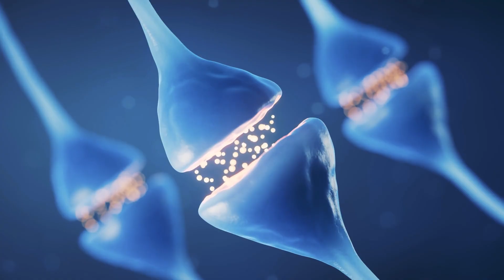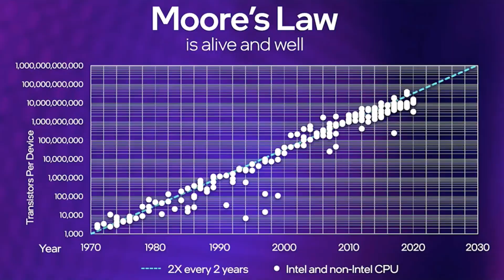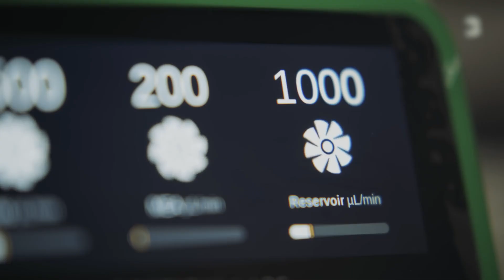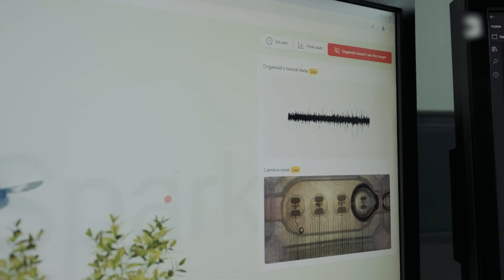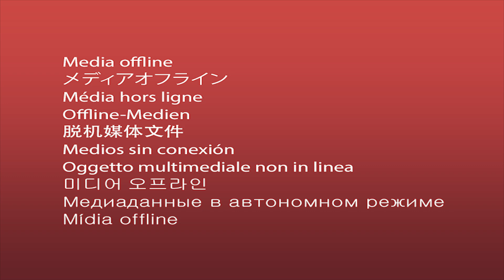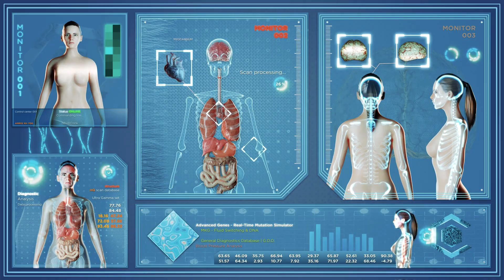They Put HUMAN BRAIN CELLS in a Chip… and It LEARNED!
⚡ Not Your Average Chip – How Biocomputing Is Rewiring AI From the Inside Out ⚡

What if the next revolution in computing doesn’t come from faster silicon… but from living brain cells?
In 2022, scientists at Cortical Labs grew 800,000 human neurons on a chip and taught them to play Pong in minutes — creating DishBrain, the first real proof of biocomputing.
Now, brain-powered chips are moving from lab experiments to commercial reality, promising lightning-fast learning, ultra-low energy use, and breakthroughs in medicine.

🔍 In this video, we explore:
✅ How DishBrain learned Pong using survival-based feedback
✅ Why the human brain outperforms supercomputers in speed & efficiency
✅ Cortical Labs’ CL1 neuron-powered processor and how you can rent one
✅ FinalSpark’s Neuroplatform and cloud-connected brain organoids
✅ The ethical questions around “living” computers
✅ How biocomputers could transform AI, drug discovery, and disease research

🔔 Could a Petri dish of brain cells be the start of conscious machines — or a new medical revolution? Watch now and decide for yourself!
Channel Description:
On "Futuristic Tech and AI" we provide you educational and inspirational content on futuristic technology and artificial intelligence.